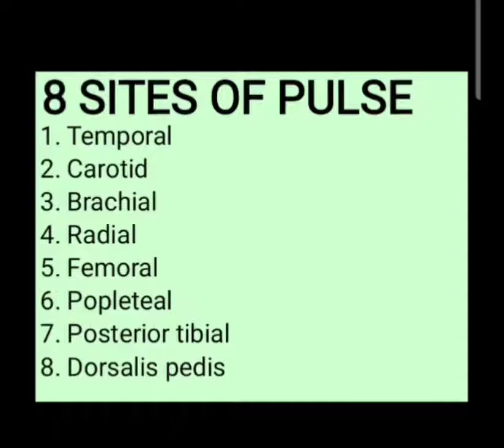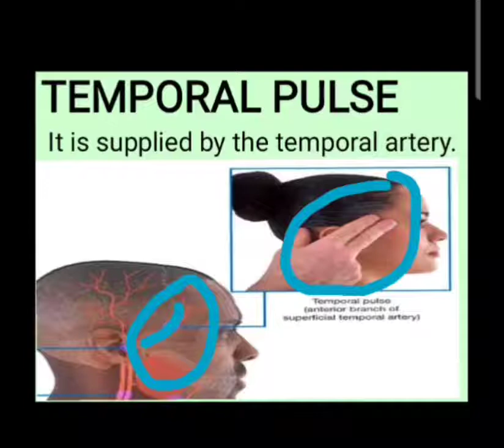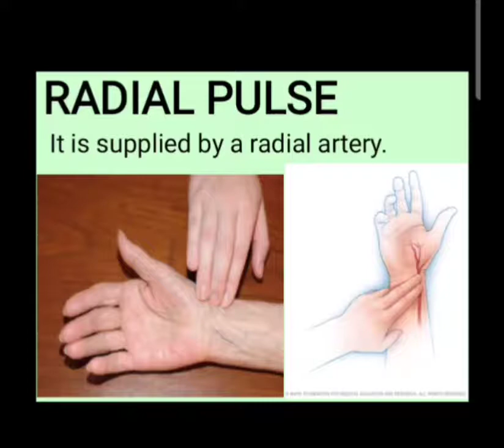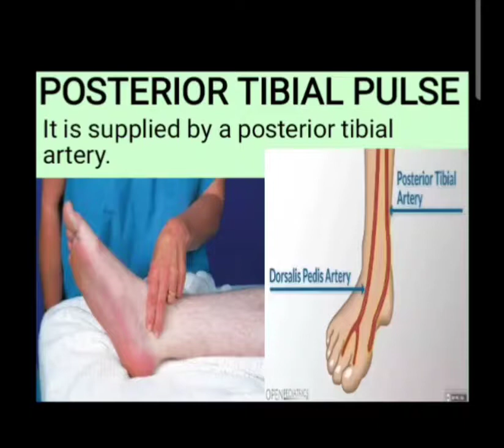Sites of pulse